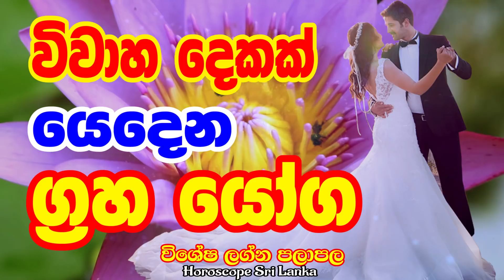Lagna Palapala | විවාහ දෙකක් යෙදෙන ග්‍රහයෝග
daily horoscope
daily horoscope s

daily horoscopees
daily horoscopeleo
daily horoscopes